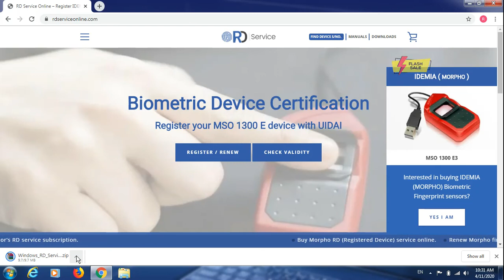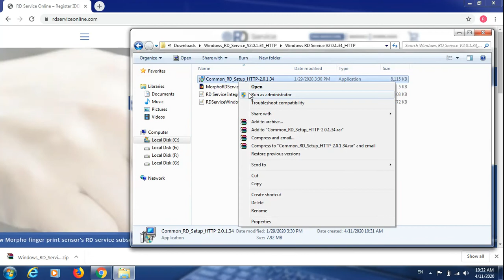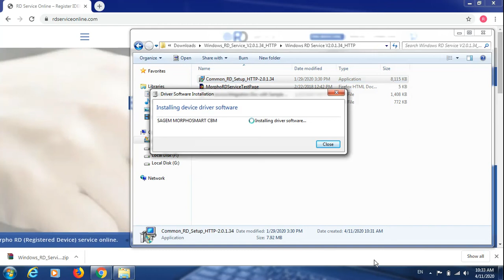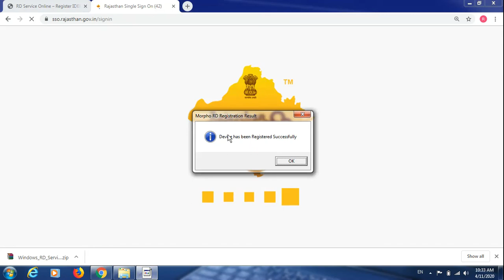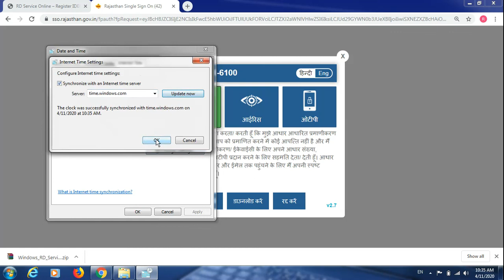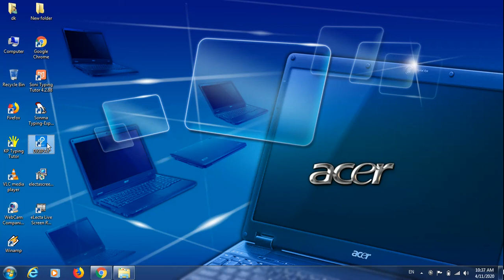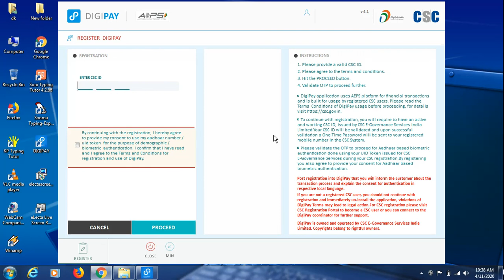morpho setup kese lagaye मोरफो सेटअप केसे लगाये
friends mene es video me morpho ka setup kese lgaye uski puri detail batyi h bina skip video pura dekhe